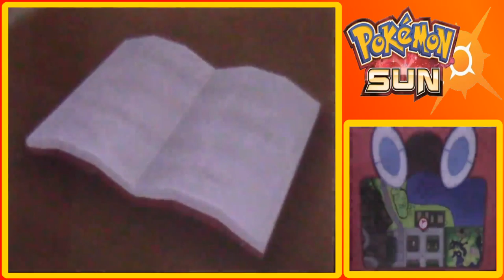Pokémon Sun - Part 22: The Library | GiantGrotle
We explore the library which is full of information! Libraries are a place for people to learn!